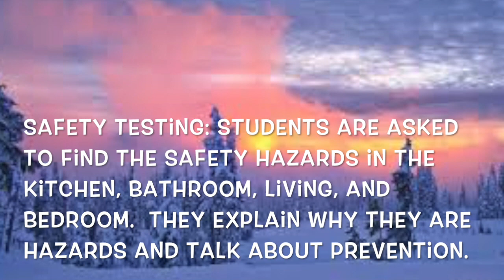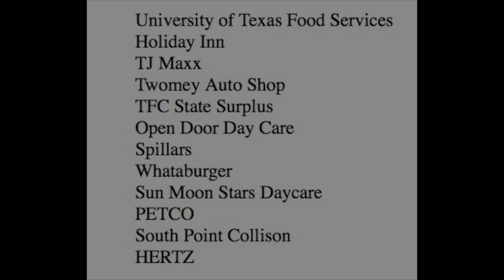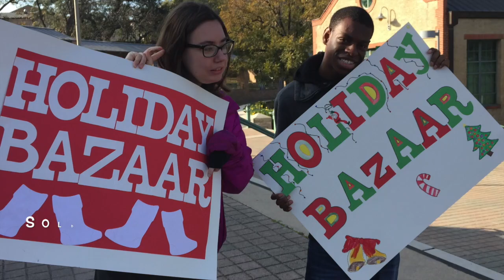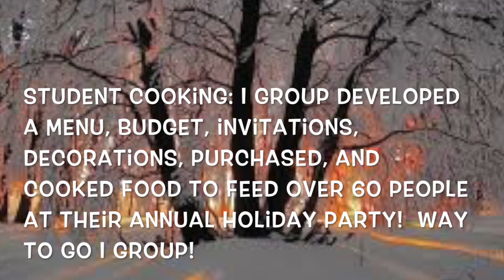Winter.Newsletter2017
This video is about Winter.Newsletter2017